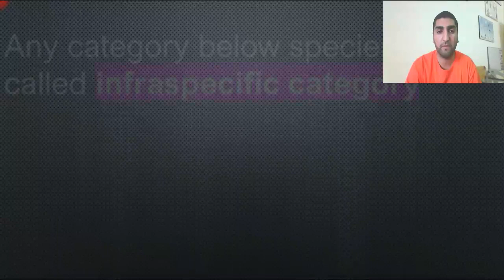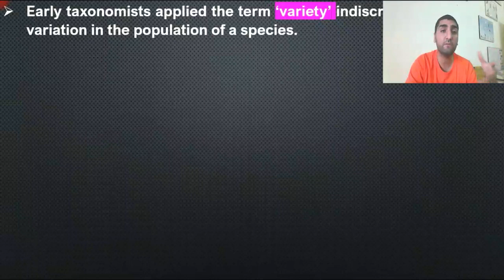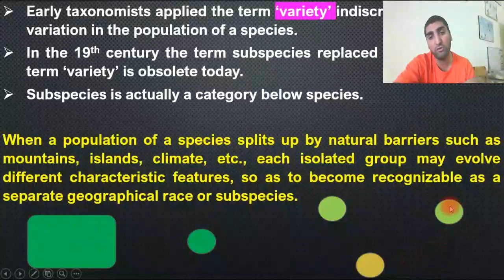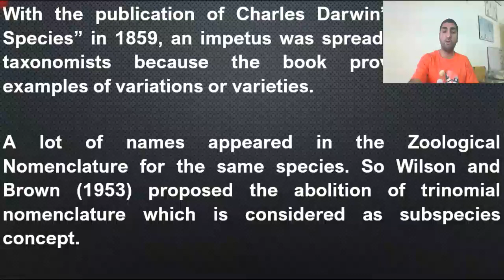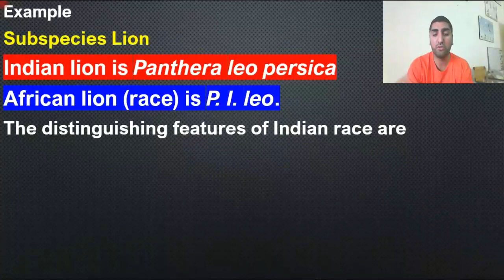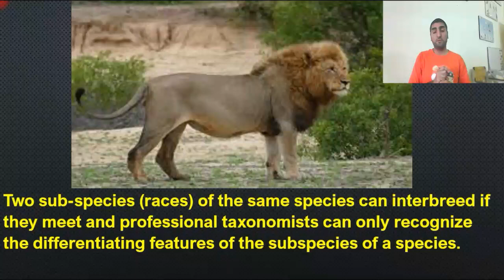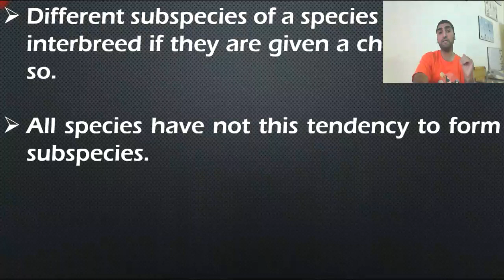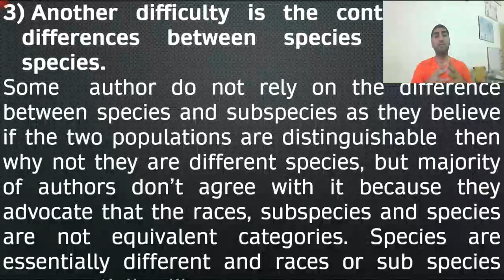Infra Specific Categories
After Watching this lecturer students will be able to tell apart Sub-Species and Variety.